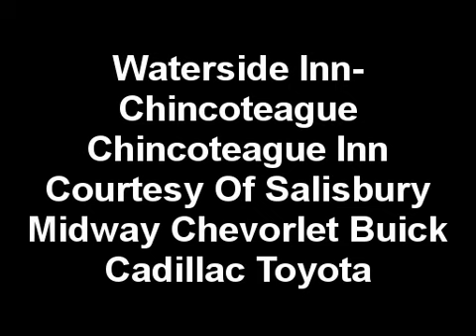Oldies but Goodies Radio Station-Pocomoke, Md.